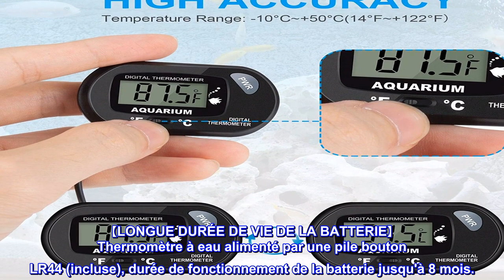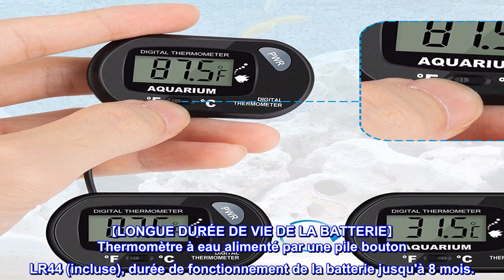Bon produit - Lot de 2 thermomètres pour aquarium, thermomètre pour aquarium, thermomètre à eau Aik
Bon produit -  Lot de 2 thermomètres pour aquarium, thermomètre pour aquarium, thermomètre à eau AikTryee avec cord

【LARGE TEST DE TEMPÉRATURE】Plage de température du thermomètre pour aquarium -58℉ ~ +158℉; Précision de mesure de la température : ± 1℉ ; Il peut être utilisé pour détecter la température de nombreux types de liquides, ce qui rend votre mesure de température si simple.
【MATÉRIAU DU PRODUIT】 Le thermomètre pour aquarium utilise une sonde de capteur en acier inoxydable de haute précision pour mesurer la température de l'eau de l'aquarium. L'unité principale utilise un écran LCD professionnel pour résoudre le problème de ne pas connaître la température de l'aquarium, offrant ainsi un environnement aquatique sain et confortable pour toutes sortes de poissons.
【AFFICHAGE GRAND ÉCRAN】 Thermomètre numérique pour aquarium avec un grand écran LCD de 1,6 pouces, température facile à lire pour les enfants ou les personnes âgées, surveillance en temps réel des changements de température de l'eau.
【LONGUE DURÉE DE VIE DE LA BATTERIE】 Thermomètre à eau alimenté par une pile bouton LR44 (incluse), durée de fonctionnement de la batterie jusqu'à 8 mois.
【Le forfait comprend】Thermomètre d'aquarium 2 x thermomètre d'aquarium numérique; 2 piles LR44 (incluses) ; Cadeau : 2 piles de rechange LR44 ; 4 supports à ventouse.

Le meilleur sur le marché.
J'étais un peu sceptique à cause du prix mais ceux-ci ont été les meilleurs. Je les utilise dans tous mes aquariums et deux dans mon 55 un à chaque extrémité pour garder de bonnes températures. Je les mettrai également dans tous mes futurs aquariums.